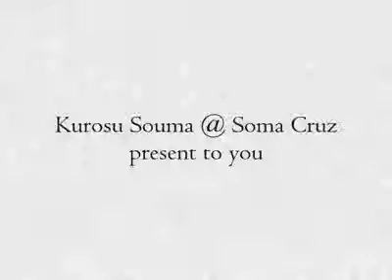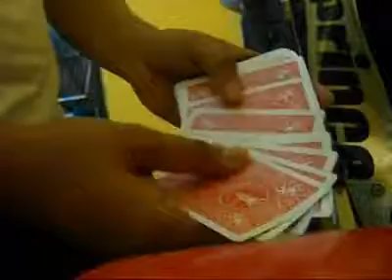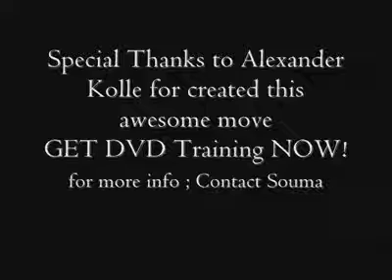HAWK 2.0 - Somacruz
Juz 4 fun and sharing